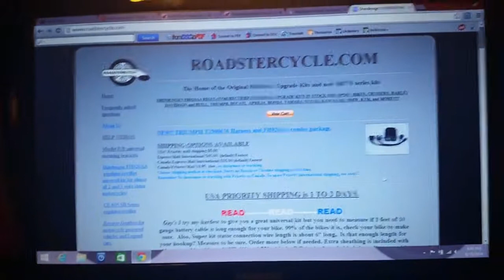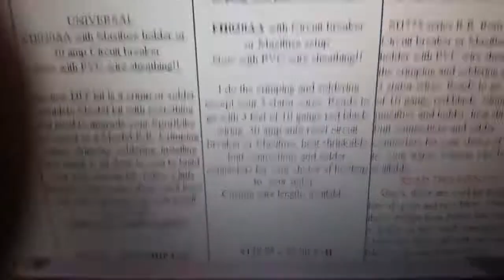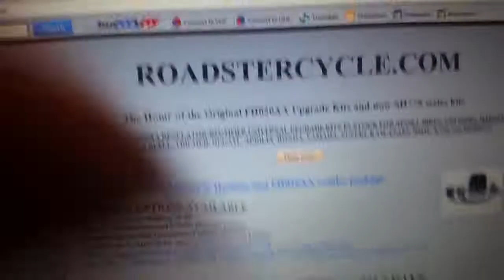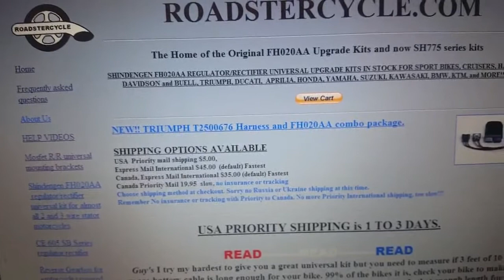TDD report for June 21, 2014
Kansas may be flatter than a pancake... But...

Thanks to Tony - Any questions about the regulator, message his channel.